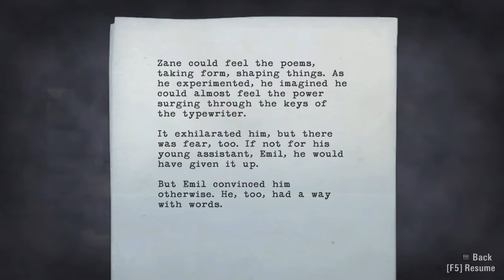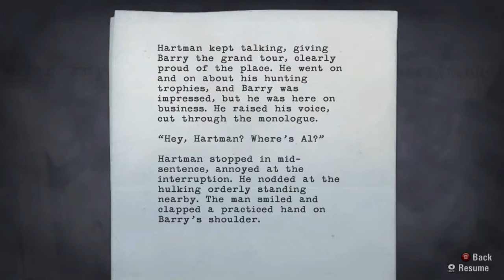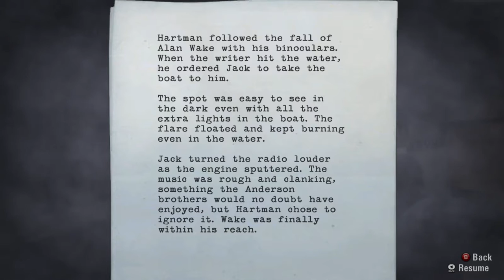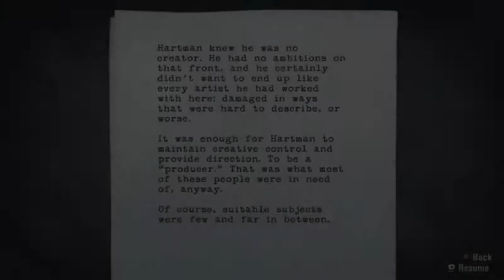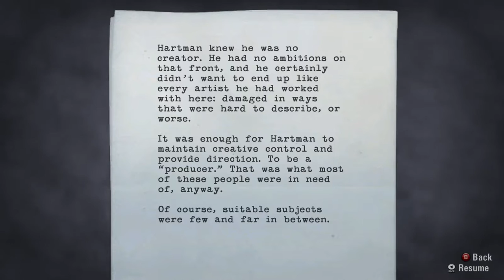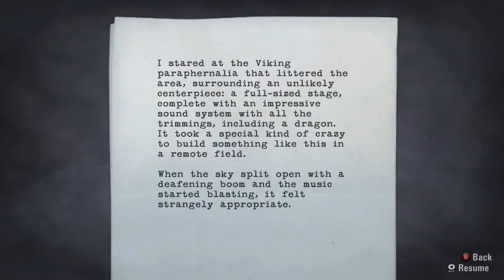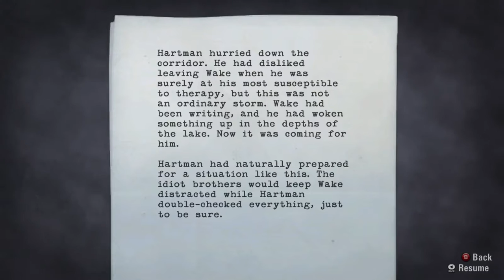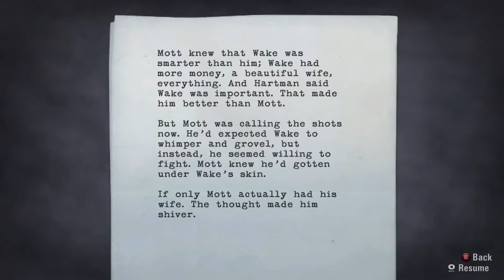Let's Play Alan Wake! - Part 10: "Mjolnir"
Heavy fuckin' metal!!! We meet the second and third best characters in the game (after Barry). The Boys are Back again until we cast a spell. We show off another speed run trick that helps us finally conquer Barry.